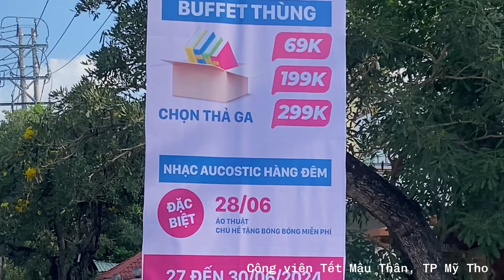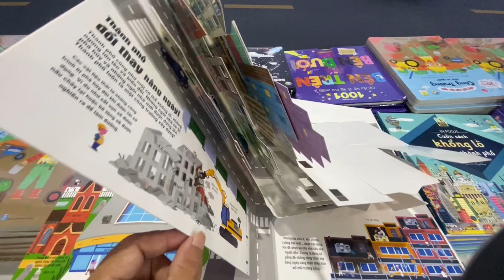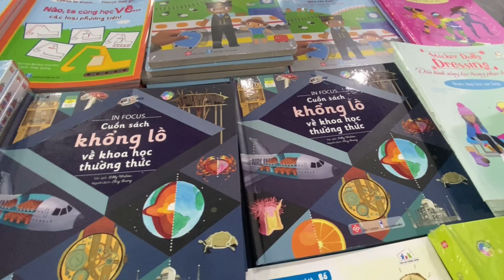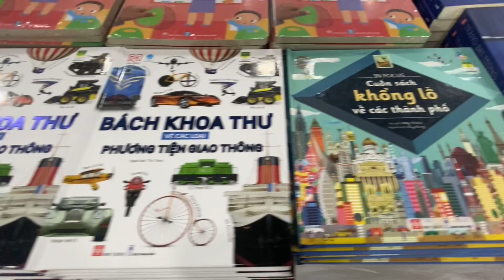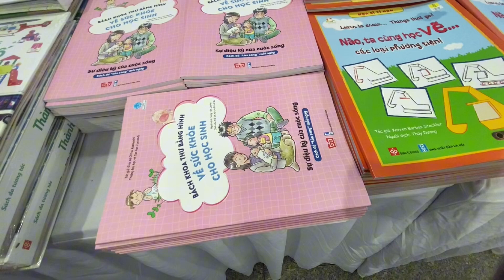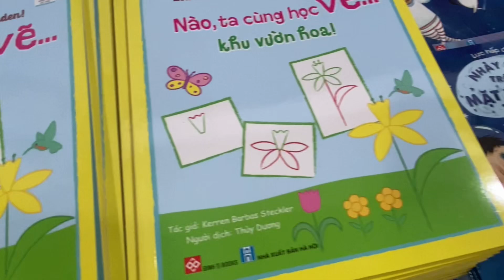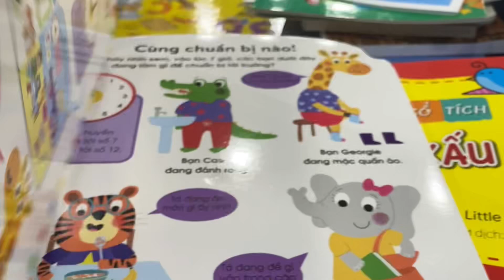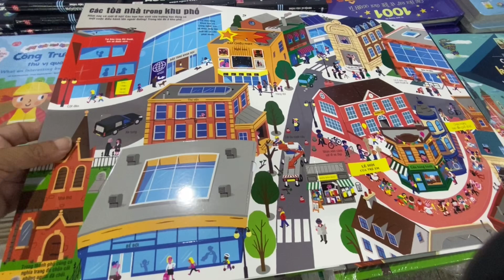Triển lãm sách